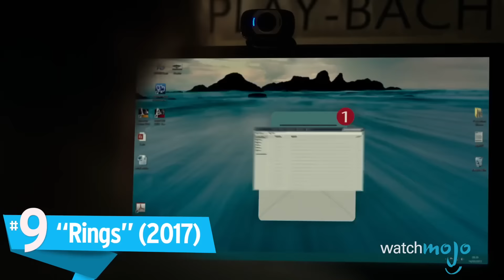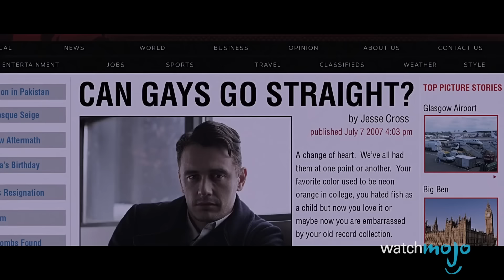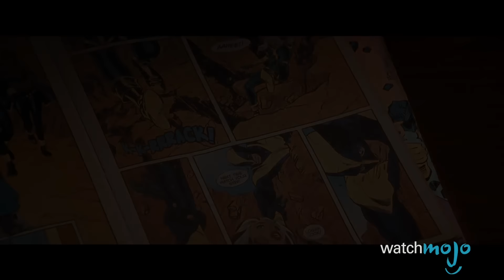Top 10 Must See Trailers of January 2017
January may be a tough month for new releases, but it certainly had what are sure to be some of the hottest trailers of the year! We saw previews for Mass Effect: Andromeda, Power Rangers and Logan, among many other anticipated releases. Which trailer was your favorite?

00:31 #10: David Brent: Life on the Road
01:24 #9: Rings
02:25 #8: Raw
03:13 #7: Mass Effect: Andromeda
04:10 #6: Power Rangers
05:13 #5: The Belko Experiment
06:25 #4: I Am Michael
07:33 #3, #2 & #1: ?